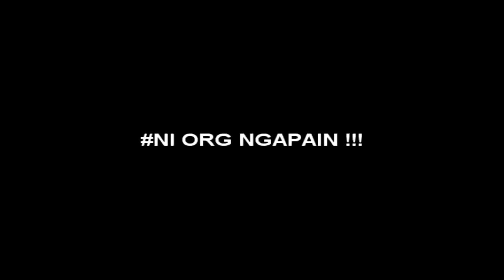GILA TELANJANG DADA [ at WATERBOOM SALAHBELI